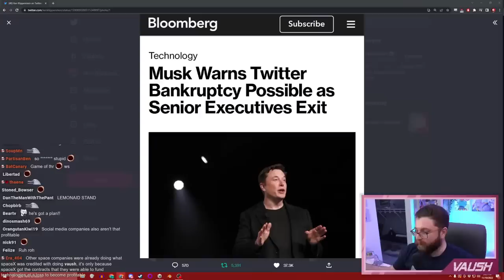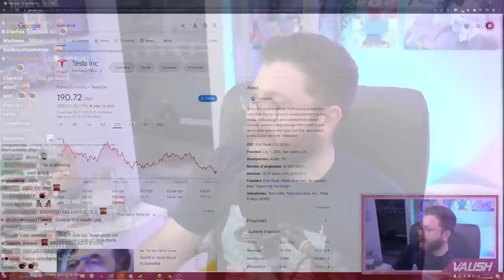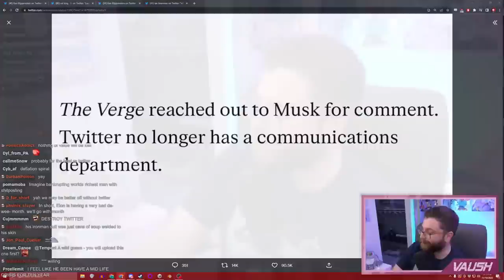Twitter May Destroy Elon Musk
VAUSH GOOD